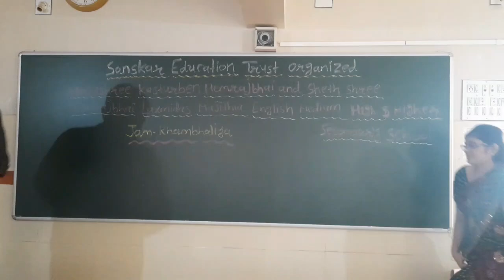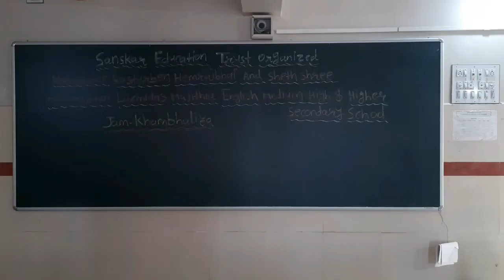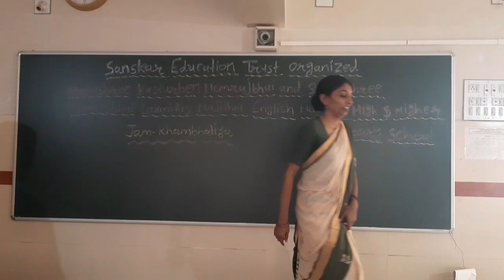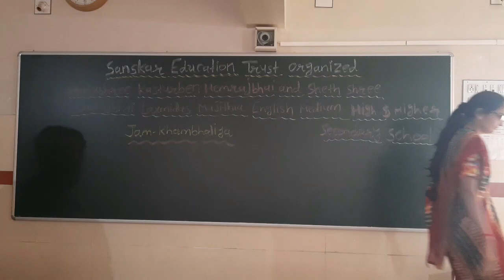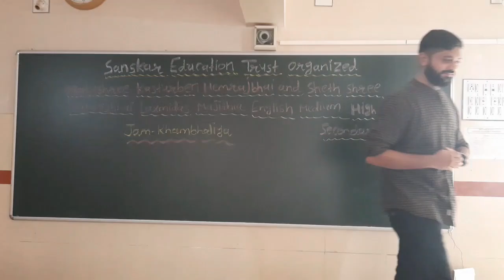SET - L & LH/INTRODUCTION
SET - MAJITHIA ENG. MED. HIGH SCHOOL AND HIGHER SEC. SCHOOL - INTRODUCTION VIDEO